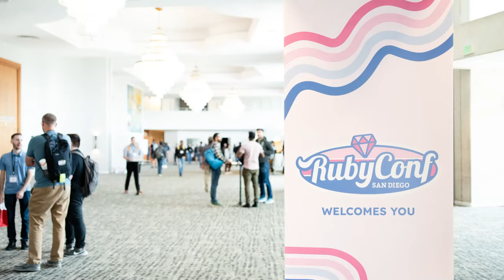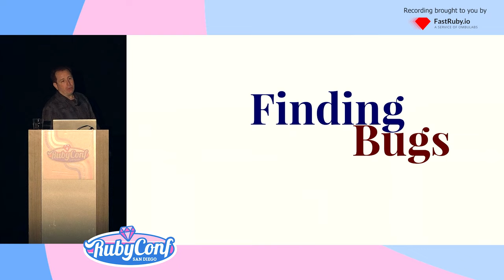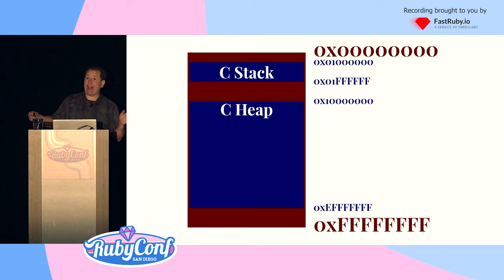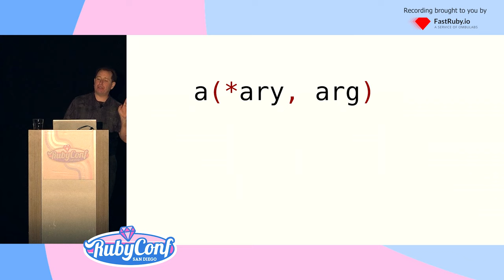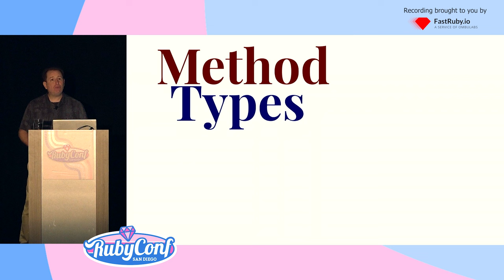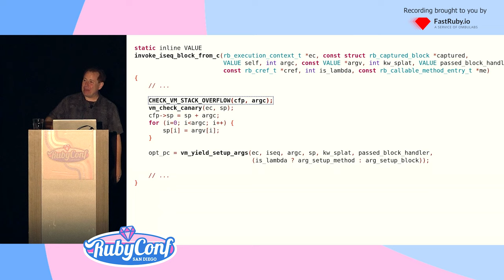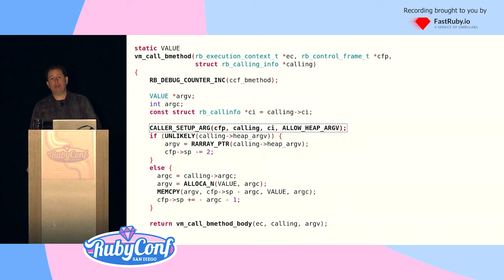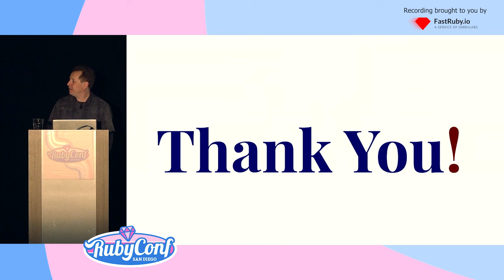RubyConf 2023 - The Second Oldest Bug by Jeremy Evans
Historically, calling a method with a very large number of arguments resulted in a core dump. In Ruby 1.9, this was improved to instead raise SystemStackError.  In Ruby 2.2, the issue was fixed for methods defined in Ruby.  However, in Ruby 3.2, this is still an issue for methods defined in C.  This issue was reported as a bug over 12 years ago, and was the second oldest open bug in Ruby's bug tracker.  Come learn about stacks, heaps, argument handling during method dispatch, and how we fixed this bug in Ruby 3.3.